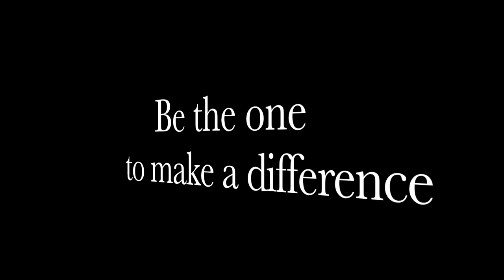Galway Fire Department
This video is about Galway Fire Department